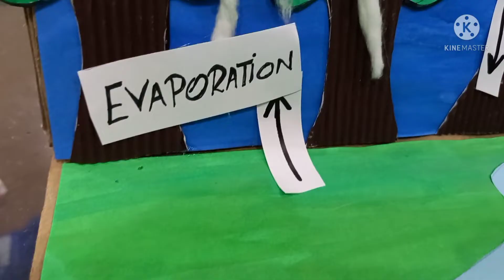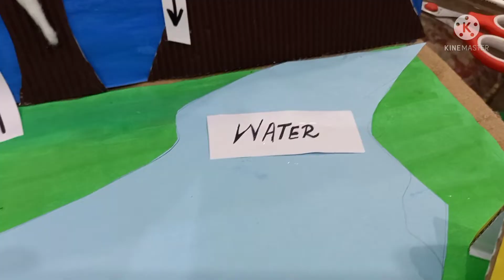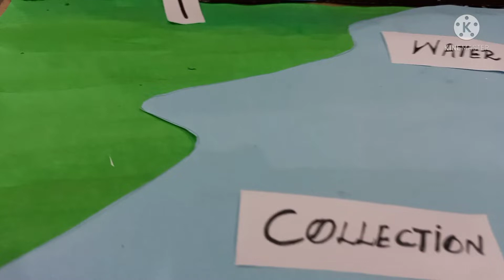Water Cycle School Project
An easy way to make Water Cycle School project for your children.